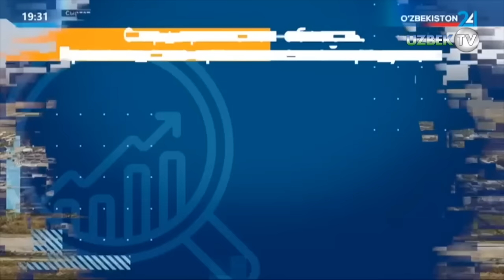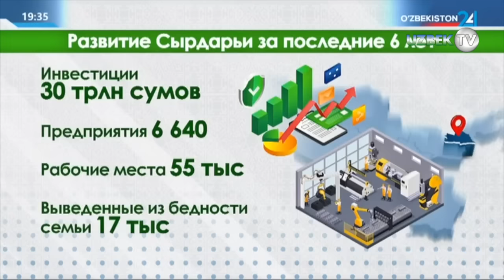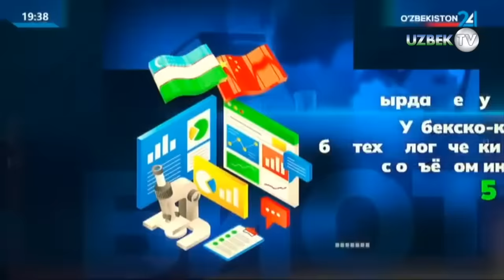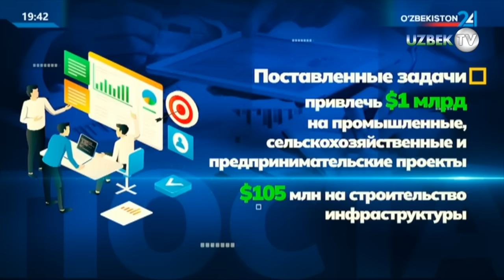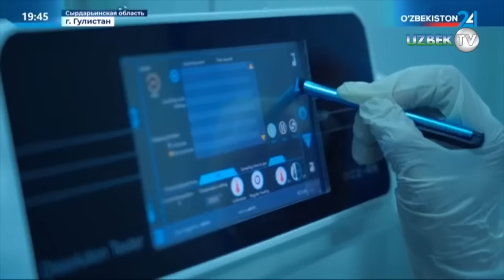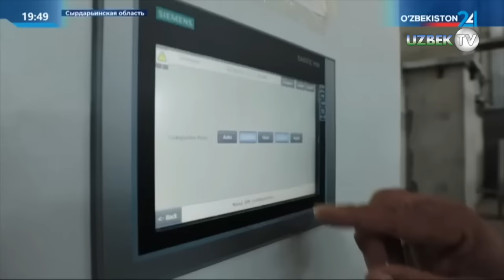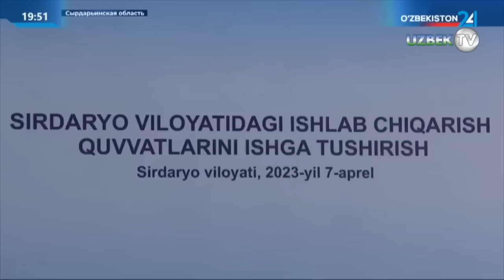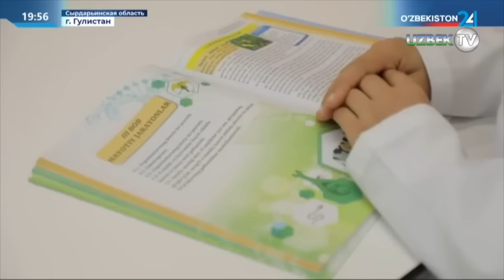Шавкат Мирзиёев прибыл в Сырдарьинскую область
Президент Республики Узбекистан Шавкат Мирзиёев 7 апреля прибыл в Сырдарьинскую область.

В городе Гулистане состоялась внеочередная сессия Сырдарьинского областного Кенгаша народных депутатов.

В начале своего выступления глава государства отметил, что жители области достигают больших результатов, трудясь с высоким патриотическим сознанием.

За последние шесть лет в область было привлечено 30 триллионов сумов инвестиций, запущено 6 тысяч 640 новых предприятий. Благодаря этому было создано 55 тысяч постоянных рабочих мест, выведено из бедности 17 тысяч семей.

В Сырдарье также увеличилось количество предпринимателей. Появились новые отрасли, такие как строительные материалы, фармацевтика, кожевенная и пищевая промышленность, которых прежде не было. В частности, в строительных материалах было реализовано 274 проекта, и этот сектор стал новым драйвером. Его доля в промышленности области превысила 7 процентов.

Область занимает первое место в республике по производству и экспорту бахчи. В Сырдарье производится треть электроэнергии нашей страны, 16 процентов кожевенной и 10 процентов фармацевтической продукции.

После поездки Президента в октябре прошлого года была принята программа превращения Сырдарьи в регион, свободный от безработицы. На ее реализацию области дополнительно выделено 2 триллиона сумов.

В частности, 20 тысячам жителей предоставлены льготные кредиты, 5 тысячам безработным молодым людям выданы субсидии на оборудование. Также оказана помощь в организации деятельности более 2 тысяч ремесленников, обучены ремеслу более 12 тысяч юношей и девушек. Для ведения сельского хозяйства населению было выделено дополнительно 5 тысяч гектаров земли, 10 тысяч человек получили источник дохода.

Глава нашего государства отметил, что достигнутые результаты теперь уже история, а возможностей для социально-экономического развития региона еще много.

В частности, Сырдарья располагает богатыми природными ресурсами. Посевных земель на душу населения здесь в 2-3 раза больше, чем в других регионах. Уровень обеспеченности сельского хозяйства водой также высок. Если привнести науку и инновации, можно увеличить объемы производства и экспорта.

Сырдарья находится недалеко от Ташкента, крупнейшего потребительского рынка в республике. Она также имеет удобный транспортный коридор между двумя соседними странами – Казахстаном и Таджикистаном.

Глава государства подчеркнул необходимость задействовать эти возможности и превратить Сырдарью в «Регион передовых инноваций» в промышленности, предпринимательстве, сельском хозяйстве, образовании и медицине.

Здесь полезным будет опыт Китая. Эта страна добилась больших успехов в этих областях. Кроме того, китайские инвесторы проявляются большой интерес к региону. За последние шесть лет в городе Ширине, Мирзаабадском и Сырдарьинском районах открыто более 60 крупных промышленных предприятий. Только в 2022 году в регион было привлечено более 250 миллионов долларов китайских инвестиций.

На совещании Президент озвучил 5 новых инициатив, направленных на повышение благосостояния сырдарьинцев.

Во-первых, в Зоне передовых инноваций будет введен особый льготный режим для проектов по 20 направлениям биофармацевтики, строительных материалов, сельского хозяйства, пищевой отрасли, электротехники, медицины и образования. Они сроком на 3 года будут освобождены от уплаты земельного налога, налогов на имущество, прибыль и оборот, а также таможенных пошлин. Земельные участки в зоне будут выделяться в упрощенном порядке, участки и здания можно будет покупать в рассрочку на 5 лет.

Также в Сырдарье будет создан Узбекско-китайский биотехнологический кластер с объемом инвестиций 500 миллионов долларов. Совместно с ведущими университетами Китая в Гулистане будут созданы международный университет образования и исследований, клиника инновационной медицины, Центральноазиатский геномный центр, центр клеточной терапии для лечения онкологических заболеваний. Также кластер будет производить современные диагностические приборы, инновационные вакцины, пробиотики и онкологические лекарственные препараты.

Для кластера будет выделено 200 гектаров земли, построены учебные корпуса для 10 тысяч студентов, современный кампус, лаборатории, школа инженеров.